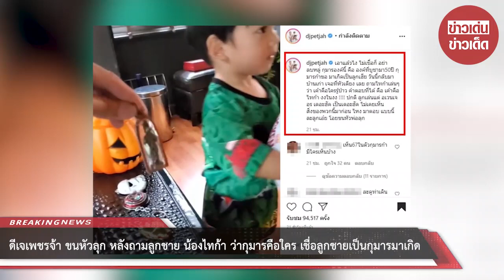ดีเจเพชรจ้า ขนหัวลุก หลังถามลูกชาย น้องไทก้า ว่ากุมารคือใคร เชื่อลูกชายเป็นกุมารมาเกิด